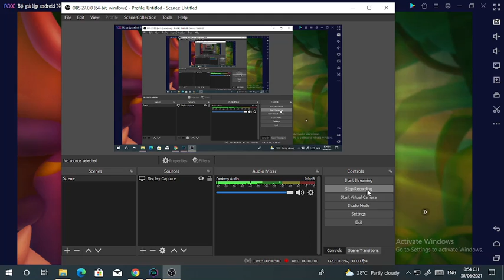Infinite Plays Dragon City part 46